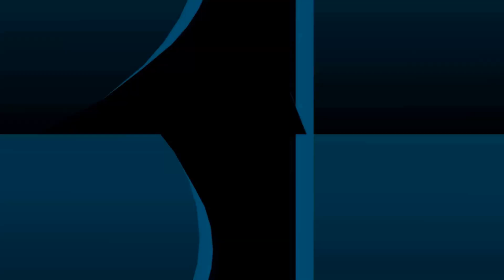Smooth Braid to Braid knot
This is one of the  best braid to braid knot. Known as blood knot.

Fishing knots
Braid to braid knot
Blood Knot